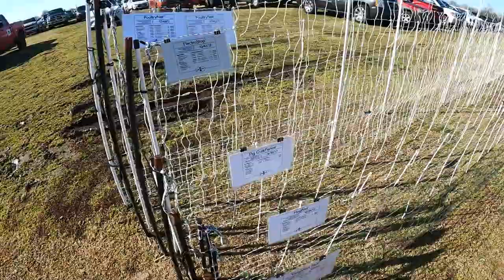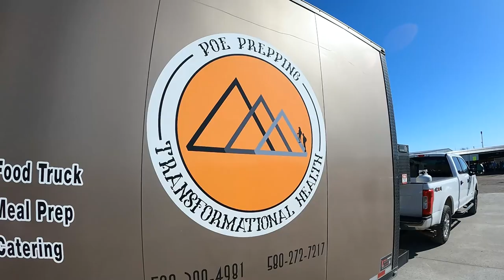🟢 A Father & Daughter Experience Of A Life Time ( OKIE EXPO 2022 )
I went to the expo with a video idea then was hit with the joy my daughter was experiencing. I took more from the expo than I expected . We made memories for life and she will never forgot the day we had .
Mailing Address:
Sunnyslope Homestead

FOLLOW US OF FACEBOOK AND INSTAGRAM

We are a small family farmstead located in Nebraska , & this is our story! homestead​ homesteading​ homesteaders​ familyfarm​ farmlife​ farm​ smallfarm​ farmliving​ farmer​ farmstead​

Mike , Melissa, Wyatt, Autumn
Sunnyslope Homestead